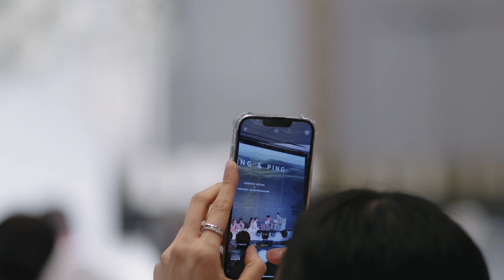Wedding Ceremony | Nhing & Ping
Wedding Celebration |  Nhing & Ping
Venue : Intercontinental Hotel Sukhumvit Bangkok
Dress : ViiRis Bridal Wedding Studio
Makeup : @IG_cosine_makeup
AfterParty : Dream A Dream Planner
Wedding planner: MayDay Wedding Planner